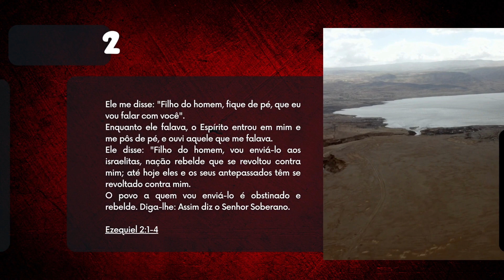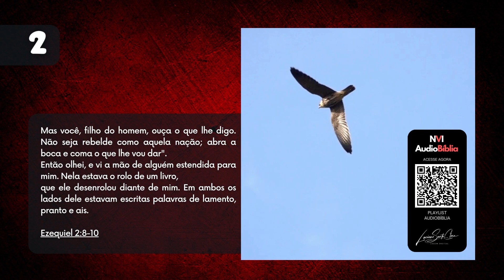Audiobíblia NVI - Ezequiel - Capítulo 2 - Semana 20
Compre sua Bíblia NVI, Couro Soft, Preto, Letras Vermelhas, Índice de Dedo, Leitura Perfeita

Para desenvolver um relacionamento íntimo com Deus, nada melhor do que se aprofundar no estudo de sua Palavra. No entanto, essa tarefa fica difícil quando temos em mãos uma Bíblia com texto de leitura cansativa. Para solucionar esse problema, apresentamos as bíblias Leitura Perfeita, pensadas especialmente para você que deseja ler as Escrituras com conforto sem pagar mais caro por isso. A fonte usada nesta Bíblia foi desenvolvida especialmente para a Thomas Nelson Brasil. O design é inspirado na proposta da Nova Versão Internacional (NVI) de ser uma tradução moderna e que traz ao leitor a versão mais fiel possível do texto bíblico. O objetivo dos criadores da Fonte Leitura Perfeita foi refletir essa rica tradição de ter um texto fiel, claro e de fácil leitura, ao mesmo tempo em que integra os melhores avanços em tipografia de bíblias modernas. O resultado é uma fonte singular, moderna, bonita, clara e legível em qualquer tamanho, perfeitamente em sintonia com a Nova Versão Internacional.